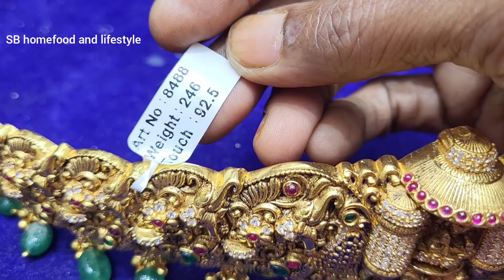Gold plated silver vaddanam designs with price and address/గోల్డ్ కోటెడ్ వెండి వడ్డాణాలు with price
vaddanam designs
gold plated vaddanam designs
gold plated silver vaddanam designs with price
vendi vaddanam
waist belt
gold waist belt designs
gold plated silver waist belt designs with price